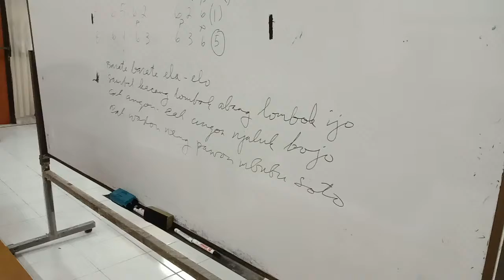Lagu ela elo Barat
Lagu angon